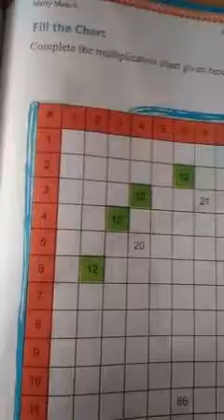mohd Ilyass khan tr ups CHITTERKOTE class 5th subject math topic fill tha chart